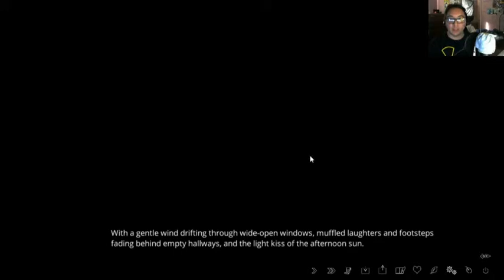The Letter Part 26 (Knowing The Truth To The Letter)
So knowing about the real letter doesn't help much cause every ones life is still in my hands and I might screw up still.

About Game:►
Mixing horror elements and the idea of a visual novel all in one! Thing is, can you discover the Ermengarde Mansions secrets with out killing off the characters. Yup death is a thing and it will effect how chapters will play out too if characters die. So can all 7 characters figure out this haunted mystery before what ever cursed the letter get them first?

♫Music Used♫:►

Songs by  Kubbi,
Songs By Vindsvept,
8 Bit Songs by HeatlyBros